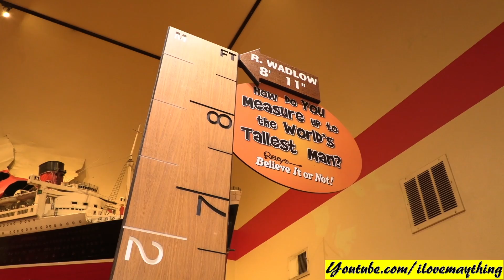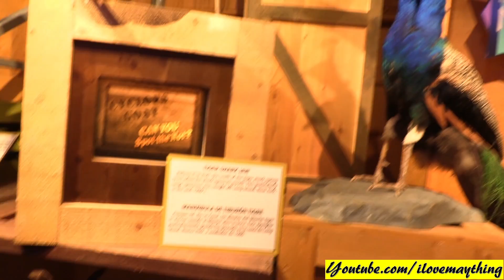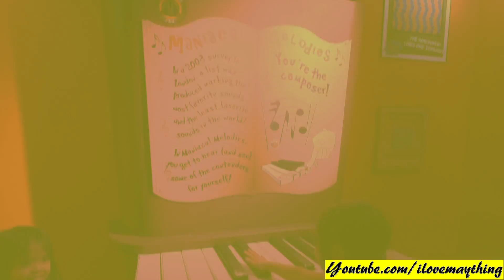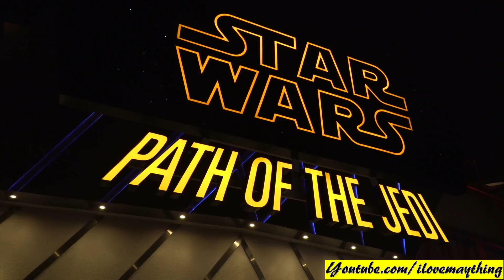Children's Playground Playtime, Go-Kart Ride, Kids' Museum and More! Family Toy Channel